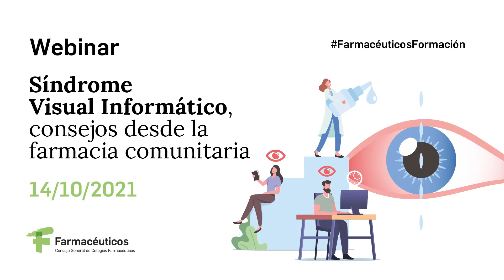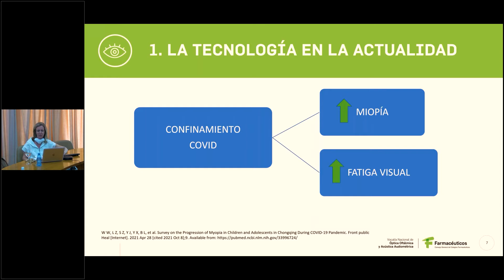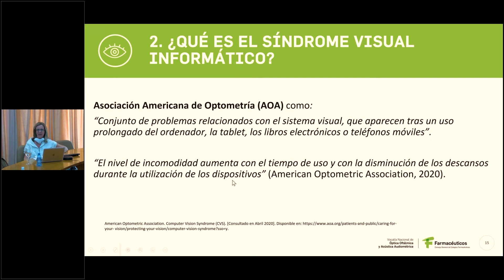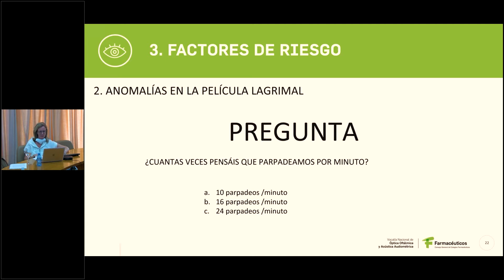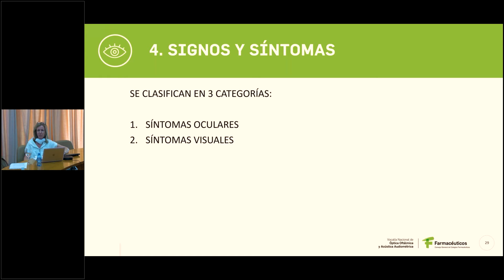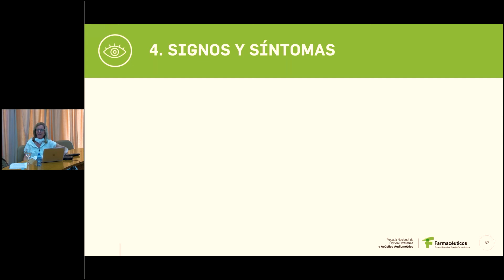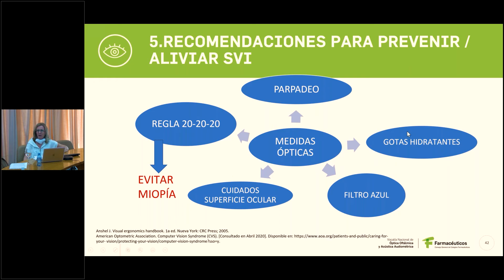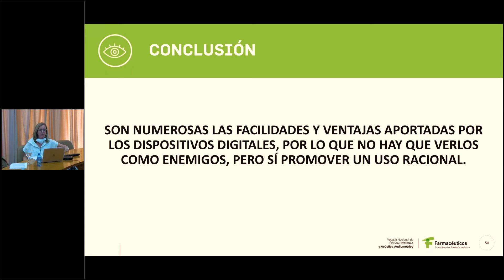Webinar "Síndrome Visual Informático, consejos desde la farmacia comunitaria"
Webinar "Síndrome Visual Informático, consejos desde la farmacia comunitaria" organizado por la Vocalía Nacional de Óptica Oftálmica y Acústica Audiométrica del Consejo General de Farmacéuticos y celebrado el 14 de octubre de 2021.

Sesión formativa en la que se expuso de manera didáctica el conjunto de problemas oculares relacionados con la visión de cerca y con el uso de ordenadores, tablets y smartphones, las causas y el abordaje de una correcta actuación farmacéutica desde la farmacia comunitaria, explicando los criterios de derivación al médico.

Ponente:

Concepción de Hita Cantalejo, Doctora en Farmacia y Óptica-Optometría. Profesora del Grado en Óptica y Optometría en la Universidad de Sevilla.